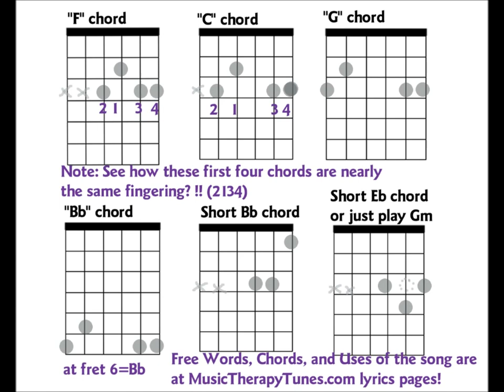Monkey Song for music speech therapy, kids with autism and special needs The new Matilda